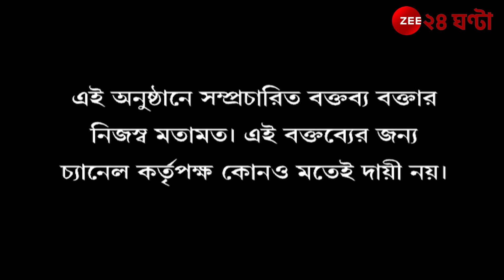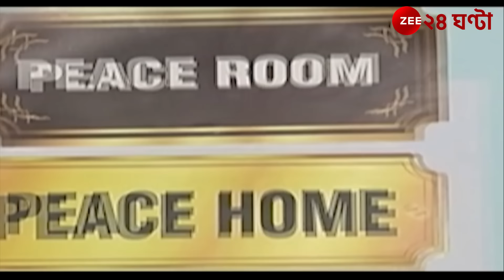Apnar Raay | রাজ্যপালের বিরুদ্ধে নবান্নে পুলিসের অনুসন্ধান রিপোর্ট! | Zee 24 Ghanta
All India Trinamool Congress BJP West Bengal CPIM West Bengal  Indian National Congress -  West Bengal  Kolkata Police Pradipta Mukherjee Parthapratim Biswas Chandan Ghosh Choudhury  Moupia Nandy